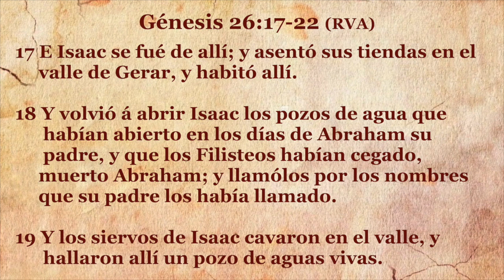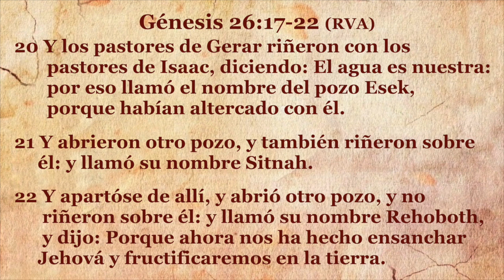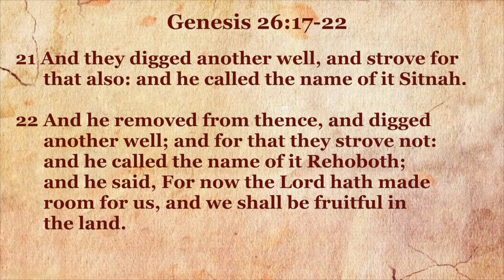Reabriendo Los Posos Antiguos - Rev. Samuel Valverde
A bilingual message (English/Spanish).  This older sermon, was recorded on cassette tape, year unknown and was made available by the Cantu Tape Collection.  A Classic!  With permission of Rev. Sam Valverde to Apostolic Treasures to the Glory of God and for the blessing to others.